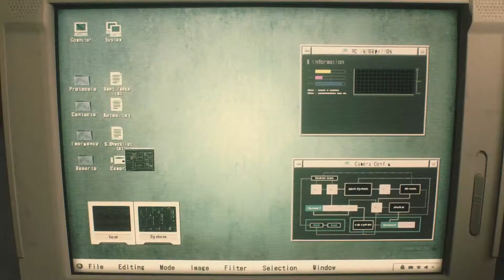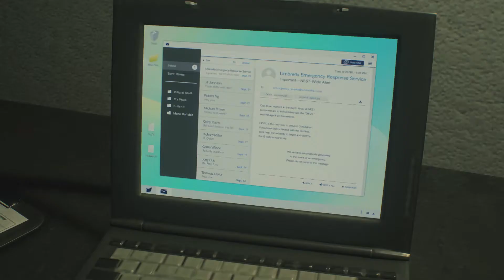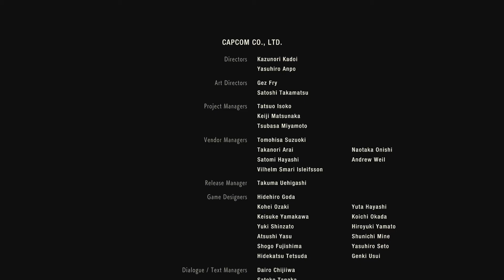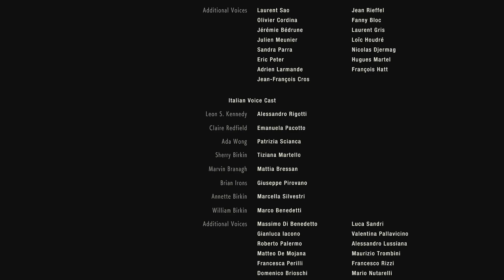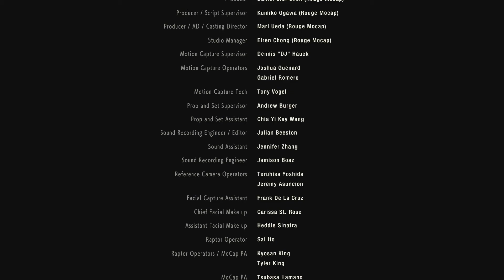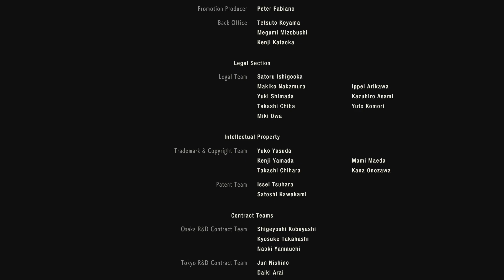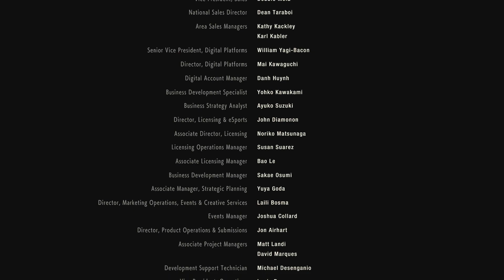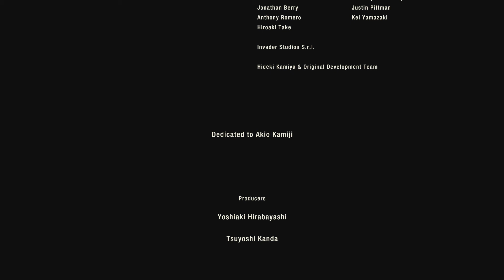Resident Evil 2 Remake Movie Leon A / Claire B all cutscenes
All the cutscenes from Resident Evil 2 Remake edited into Movie featuring Leon A Scenario with Claire B Scenarion.

Thank you CAPCOM for this amazing Resident Evil 2 Remake game!!!